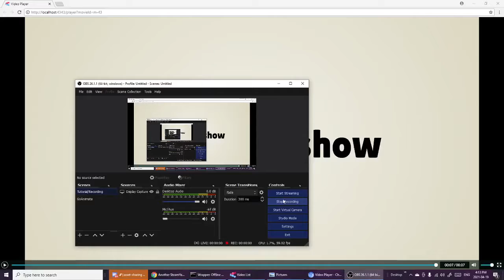intro for thomas the vyonder 2009